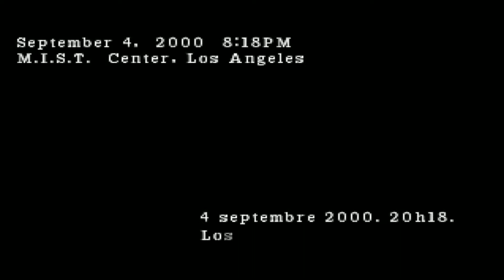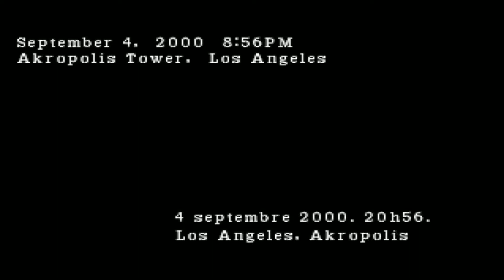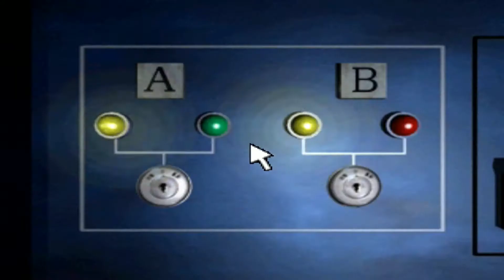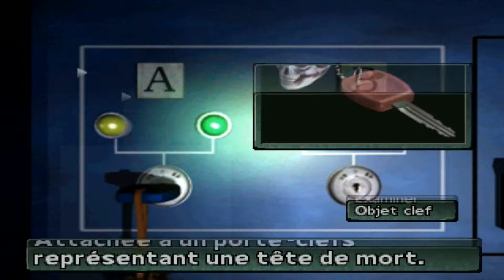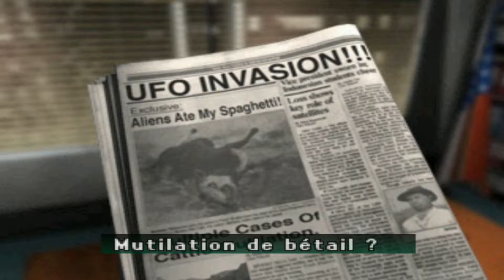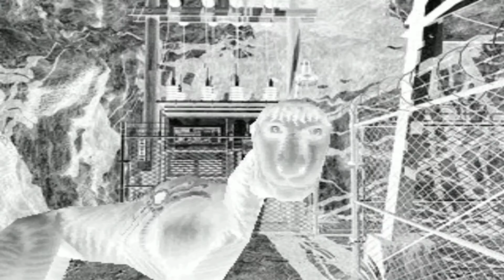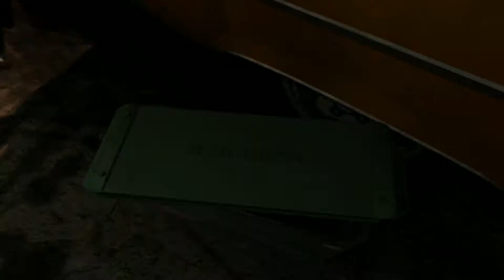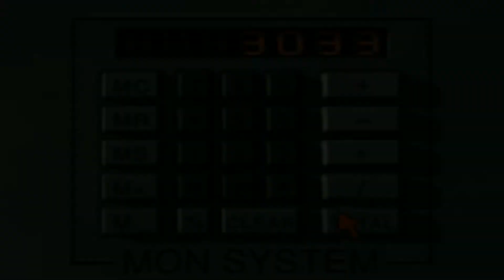12 Walkthrough FR l Parasite Eve 2 l Mode Replay Disque 1,No Upgrade